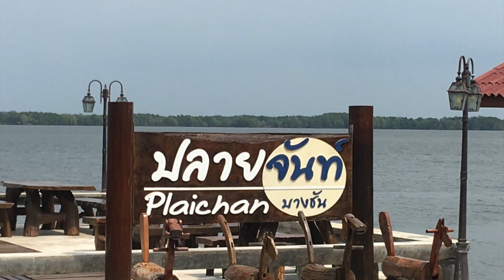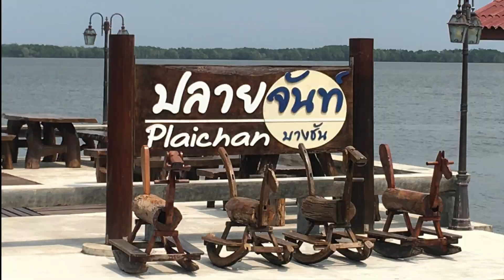ส่งมอบเรือ ลองขับเรือไปดูหมู่บ้านไร้แผ่นดิน [เที่ยวกับเรือ] EP. 2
ภาระกิจวันนี้คือ ลากเรือยี่ห้อ เซนจูรี่ ขนาด 20 ฟุต เครื่อง 150 แรงม้า ไปส่งลูกค้าที่ จังหวัดจันทบุรี และสอนลูกค้าใช้อุปกรณ์ต่างๆในเรือด้วย เลยถือโอกาสขับไปดู หมู่บ้านไร้แผ่นดิน ที่อำเภอขลุง หมู่บ้านนี้ ไม่ได้ตั้งอยู่บนพื้นดิน เป็นที่เที่ยวอีกแห่งที่หน้าสนใจ มีที่พักเยอะมาก กิจกรรมหน้าจะเป็น ล่องแพ ดูเหยี่ยว ไปเที่ยวทะเลแหวก
• ต้องการเป็นตัวแทนจำหน่าย ไอริช โฟมล้างเรือ ติดต่อผมได้เลยโดยตรงสนใจซื้อเรือ หรือสอบถามติดต่อโทร. 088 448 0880 วีร์